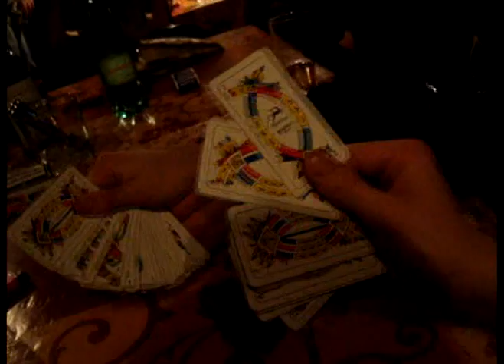Subota u Klubu Šibenčana u Zagrebu